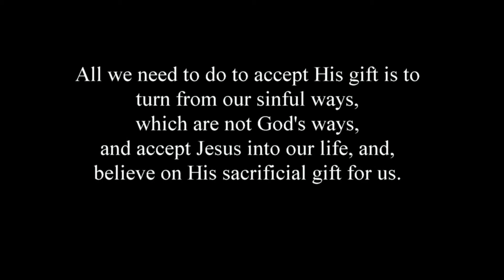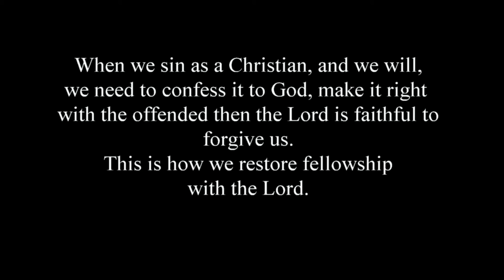Val And Cynthia Lemen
This is a clip towards the end of our Full Gospel Businessman's presentation